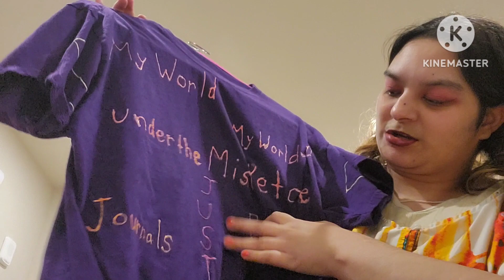Showing My DIY T-shirts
I can't believe I have a couple DIY t-shirts in my closet!!!

My question is: Should I create a small business about my DIY business???